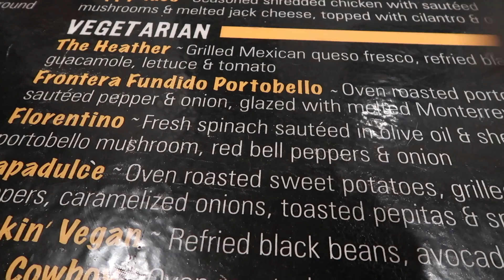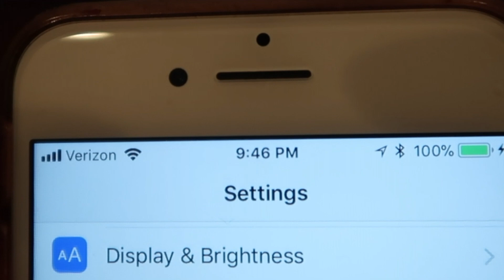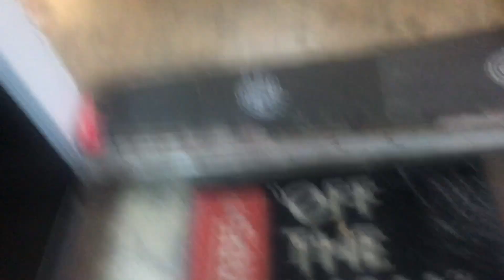This Hardware SUCKS!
Dude, I was skating my new board and my hardware sucked extremely bad. So I walked home and pondered life.

Keep moving forward. No matter how big or small your steps are, success has no end point. There's no finish line. As long as you're moving forward, you're succeeding. From there, just focus on taking bigger and faster steps. -Jon Scott

Even though the hardware sucked, I like the Enjoi board! It has great concave and pop.

The portable charger was a great purchase. It keeps a charge forever. I charge my phone and iPad on it at the same time and get 100% on both.

Turns out the animal on my orange beanie is in fact, a deer! It's great for warmth, style, hunting, storing loose change, suffocating your ex husband, polishing you fine China, and smuggling cocaine home from you Uncle Rico's storage unit. (If you want one, click this link!

Comedy Skit:
"Let Me Explain" by Kevin Hart